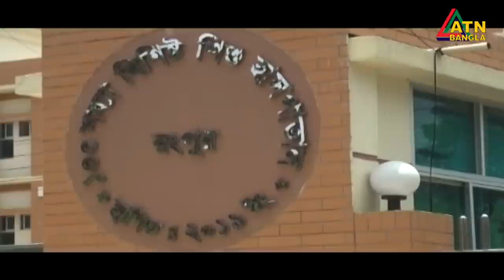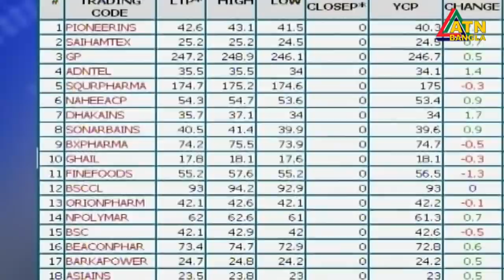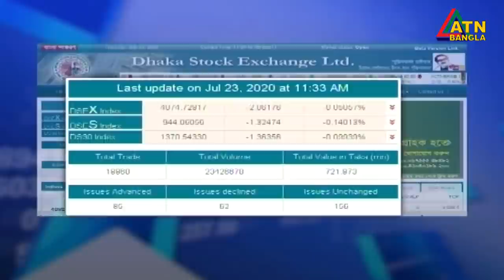এটিএন বাংলা দুপুর ১২ টার সংবাদ। 23.07.2020 | ATN Bangla News at 12 pm